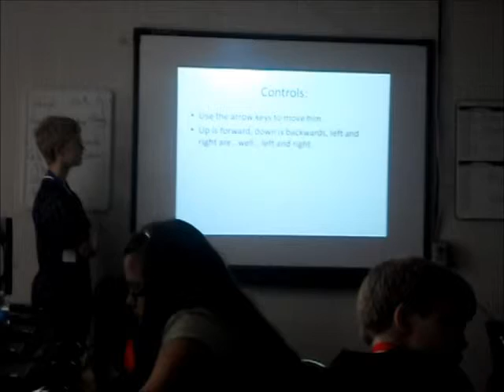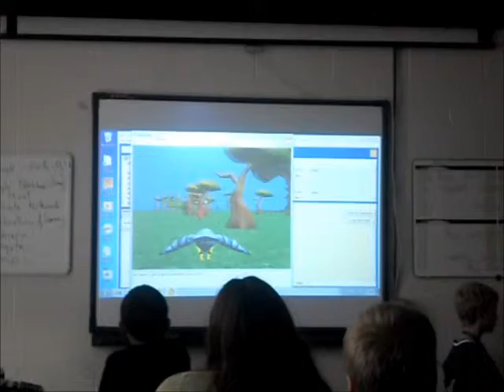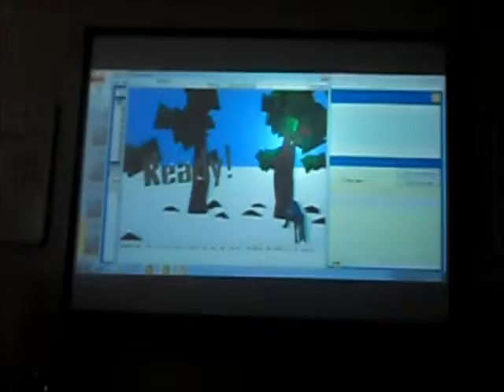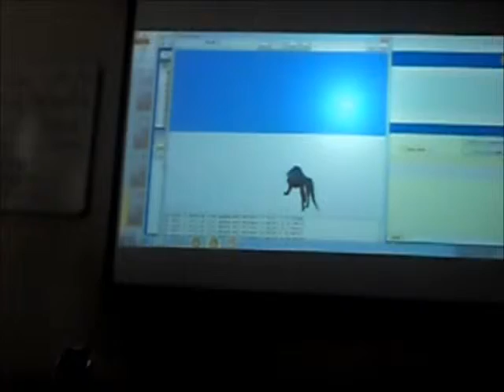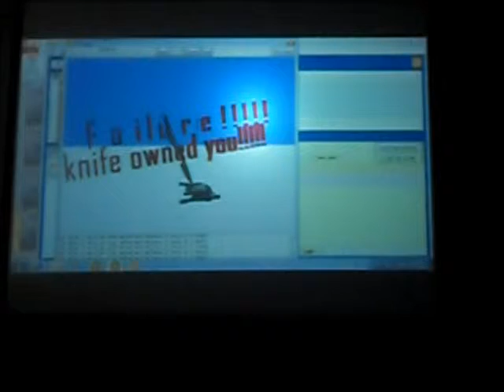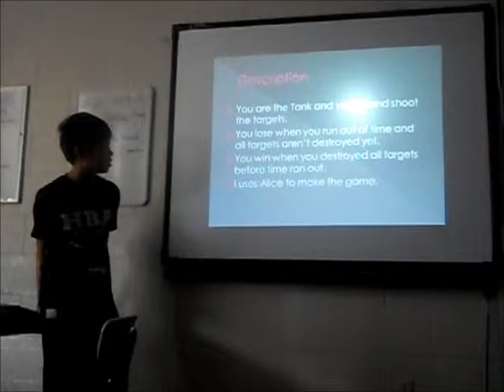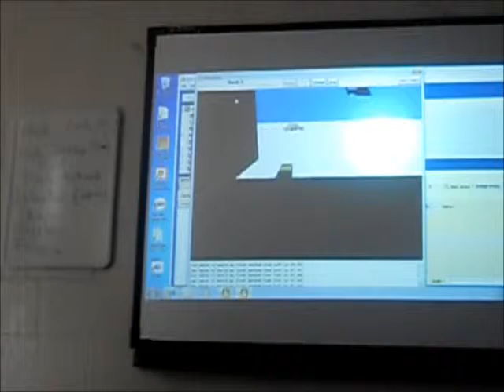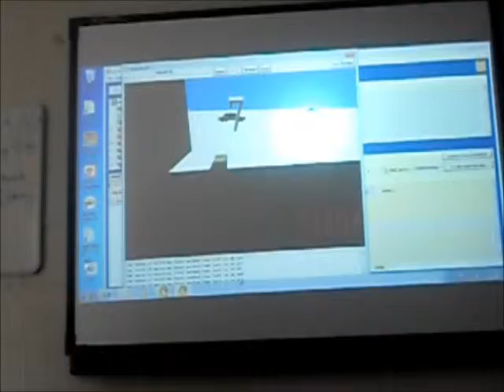David, Joel, Matthew P and Matthew C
David, Joel, Matthew P. and Matthew C. present their final projects for the middle school programming camp.